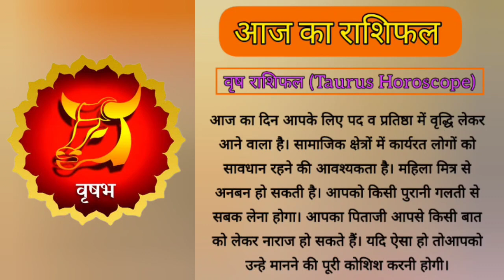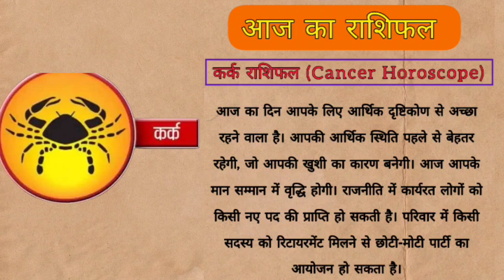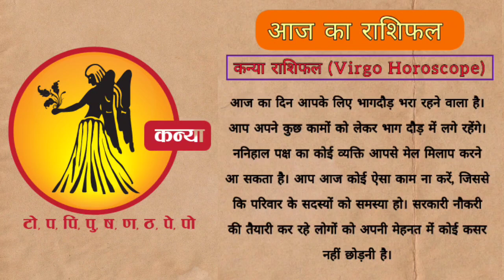आज का राशिफल। 12 राशियों का राशिफल। Today Rashifal।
rashifal
Horoscope
daily horoscope
Rashifal
today horoscope
rashifal live
punjab kesari
Horoscope news in hindi
zodiac signs Rashifal in hindi
12 राशियों का राशिफल आज का
today राशिफल
2023 राशिफल
राशिफल दैनिक
नवभारत राशिफल
dainik bhaskar rashi bhavishya
कुभा राशी
कर्क राशि आज
वष राशिफल
भास्कर राशिफल
वर्षिक राशिफल
१२ राशियों का राशिफल आज का
राशिफल गुजराती
12 राशियों का राशिफल 2023
राशि 2023
दैनिक जागरण साप्ताहिक राशिफल 2023
2023 की राशि
नवम्बर राशिफल
उमेश का राशिफल 2023 का
2021 के नाम की राशि